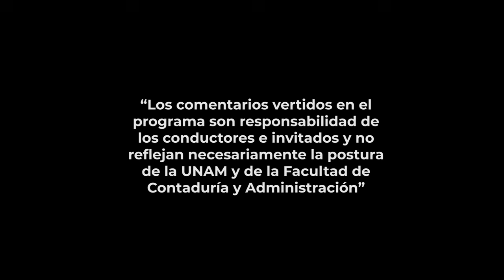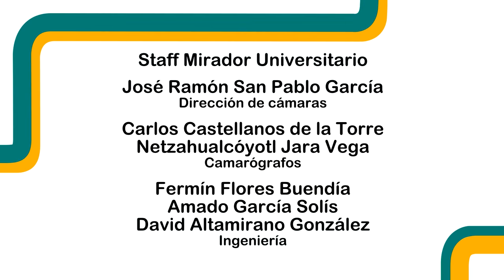Facultades de comprobación de las autoridades fiscales Parte 1 | 18 SEP 24 | Consultorio Fiscal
En este programa se habla del término facultades de comprobación, el cual se refiere a las facultades que tienen las autoridades fiscales para comprobar que los contribuyentes cumplen con las leyes fiscales, requiriendo a los contribuyentes datos, informes o documentos, conforme a los procedimientos establecidos en la ley.

Dichos procedimientos pueden implicar una auditoría del SAT, una revisión de gabinete, y quienes son sujetos a dichos procedimientos ya sea como contribuyentes o responsables solidarios. El Servicio de Administración Tributaria establecerá mediante reglas de carácter general, el procedimiento para informar al contribuyente el momento oportuno para acudir a sus oficinas y la forma en que éste puede ejercer su derecho a ser informado.

Transmisión: 18 de Septiembre 2024 por Canal 22.1 | 25 de Noviembre 2024 por TVUNAM

Invitados: L.C.C. Miguel Ángel Hernández Yescas, L.C. y E.F. Miguel Ángel Suárez Amador
Coordinación académica: Dr. José Ricardo Méndez Cruz
Idioma: Español
País: México